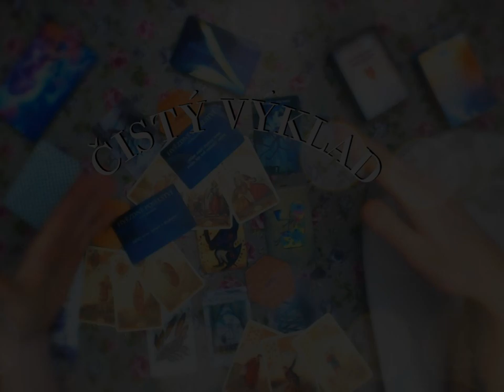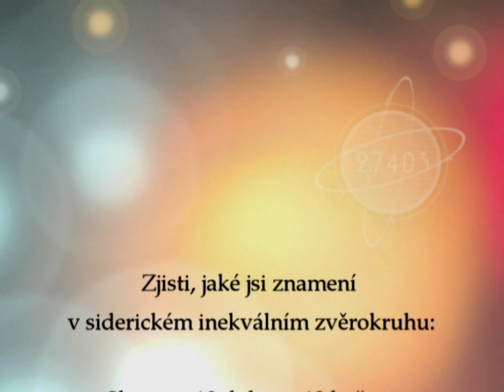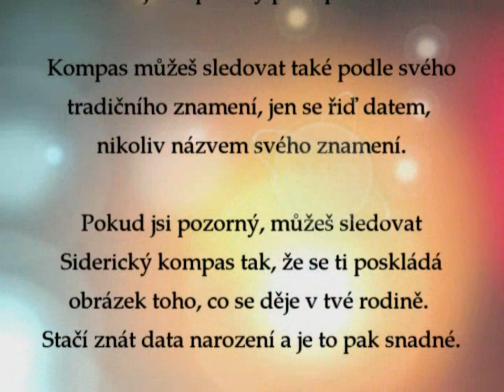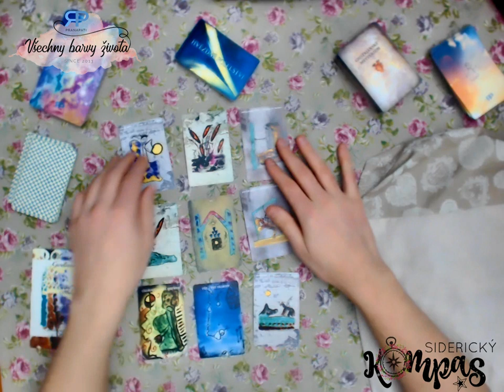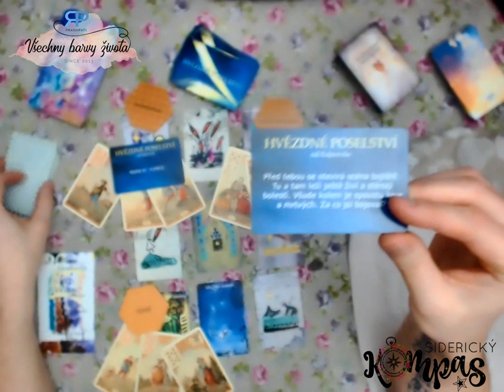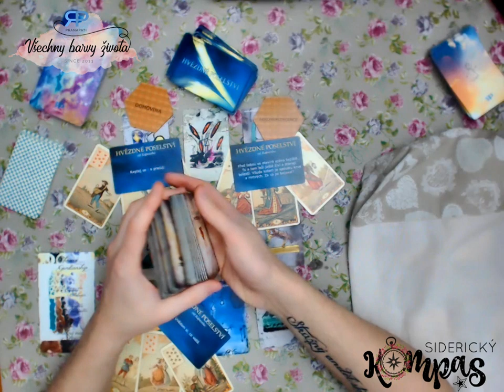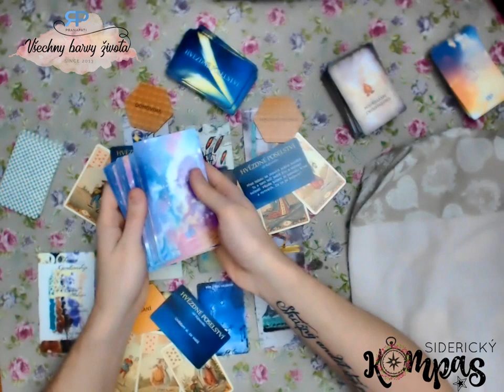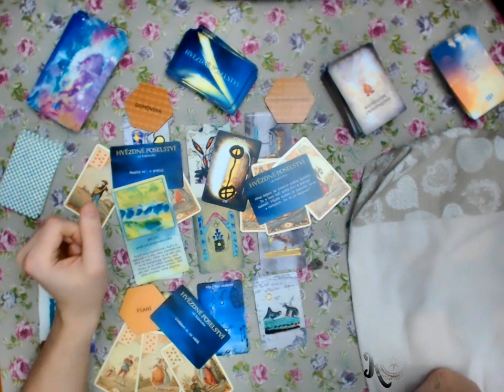Siderický kompas - Váhy - březen 2019 - výklad karet